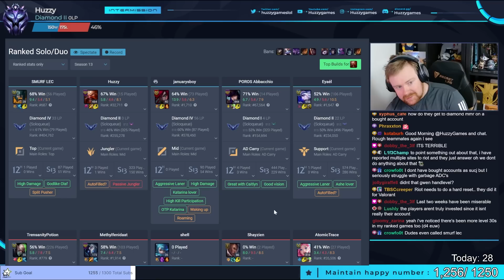IT BOMBA TIME! GRAGAS! - Climb to Grandmaster | League of Legends